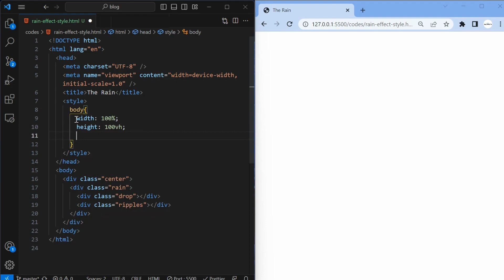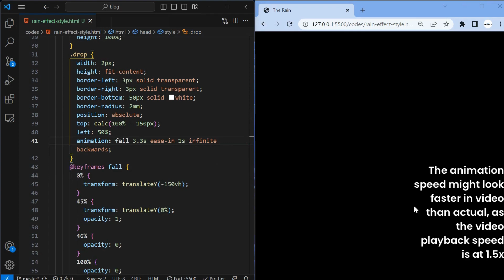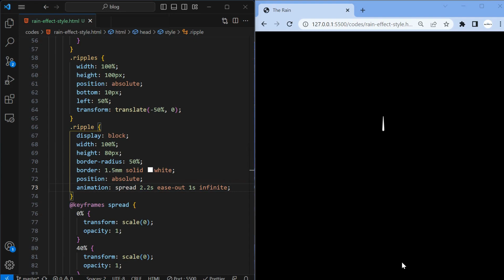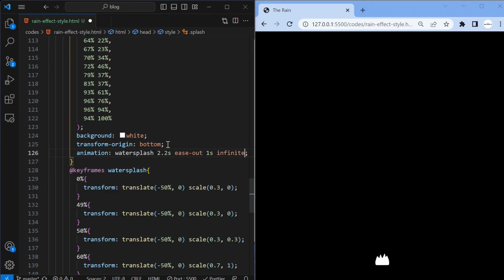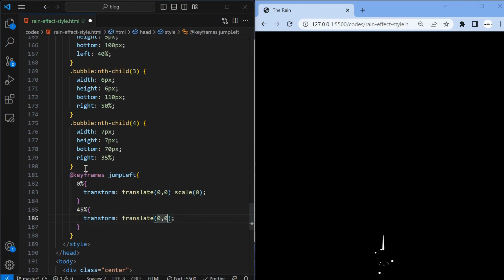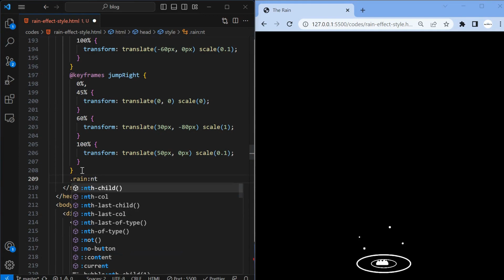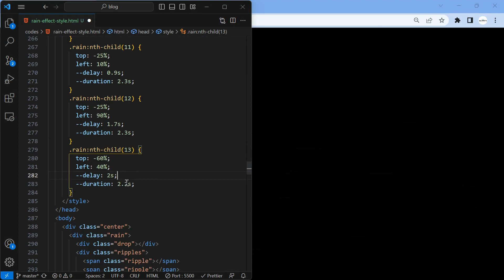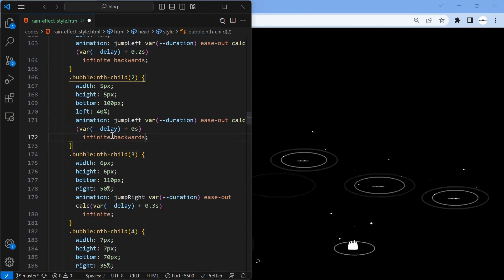Perfect Rain effect with Splashes and Ripples using HTML and CSS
Welcome to our latest tutorial where we dive into the world of web design and bring you an inspiring rain effect with realistic ripples and splashes, all accomplished using HTML and CSS!

clip-path: polygon(
          7% 100%,
          5% 95%,
          3% 80%,
          11% 50%,
          17% 38%,
          23% 44%,
          30% 53%,
          37% 28%,
          40% 29%,
          45% 43%,
          51% 53%,
          59% 36%,
          64% 22%,
          67% 23%,
          70% 34%,
          72% 46%,
          79% 37%,
          83% 37%,
          93% 61%,
          96% 76%,
          96% 94%,
          94% 100%

Timestamps
00:00 Channel Intro
00:05 Preview
00:41 Coding
17:54 Fixing